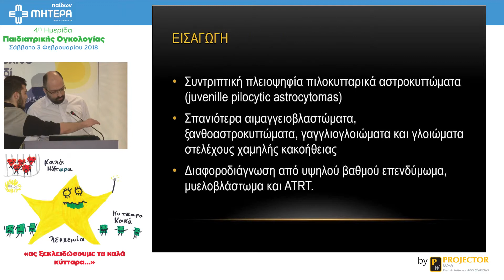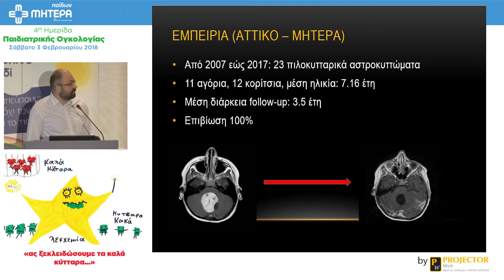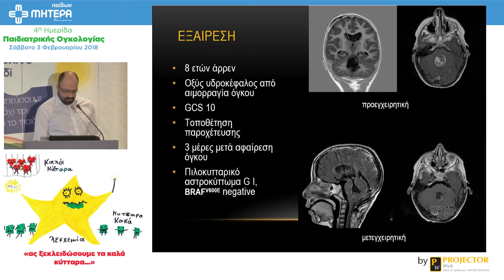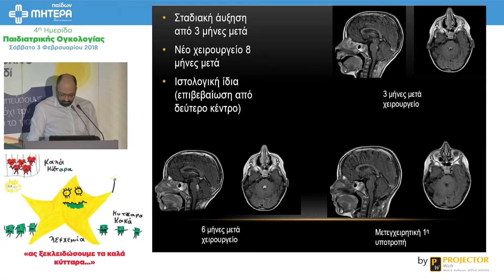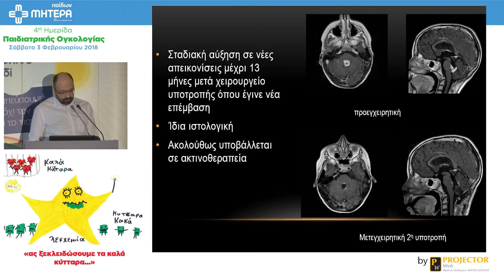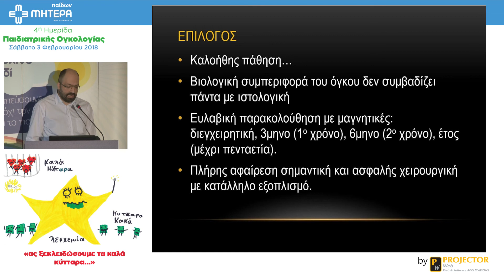Γλοιώματα χαμηλού βαθμού κακοήθειας - Παρουσίαση ασθενών - Χ. Χαμηλός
Ημερίδα:  4η Ημερίδα Παιδιατρικής Ογκολογίας
Ομιλητής: Χρήστος Χαμηλός, Νευροχειρουργός, Επιμελητής Παιδο-Νευροχειρουργικού  Τμήματος, ΜΗΤΕΡΑ